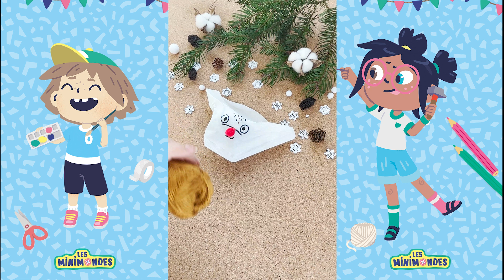Fabrique ton renne de noël - DIY enfants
La plus grande chasse aux trésors du monde, c'est par ici ! Grâce à cette vidéo, apprends à fabriquer ton renne de noël. Dès que ton trésor est prêt, fonce le cacher grâce à l'appli mobile des Mini Mondes 🌍

👉 Temps nécessaire : 30'
👉 Niveau difficulté : Moyen
👉 Matériel : 1 filtre à café, 3 bouchons de bouteilles en plastique, un crayon noir et un crayon marron, 1 pompon rouge, du fil de la couleur que vous souhaitez, une branche de bois, de la colle, une paire de ciseaux.

N'oublie pas d'aller cacher ton trésor pour participer à la plus grande chasse aux trésors au monde pour faire comme tes héros préférés Oscar et Sacha ! Pour la télécharger, c'est par ici :

C'est bientôt Noël ! C'est le moment de faire plaisir 🎄